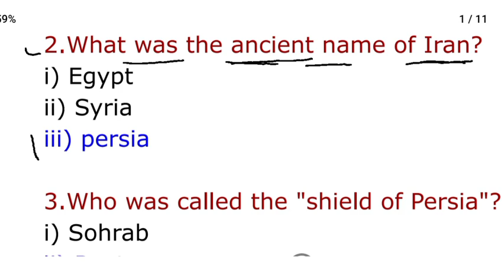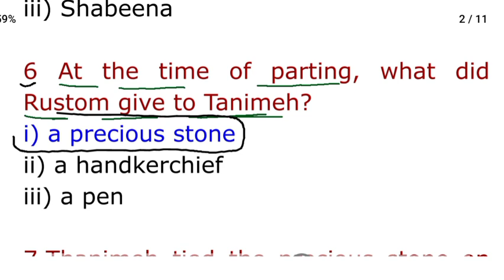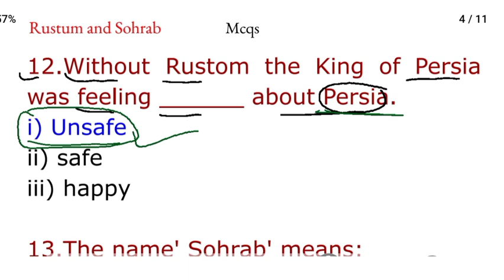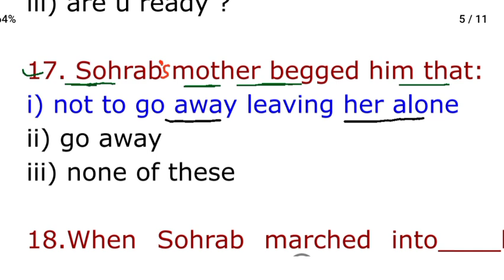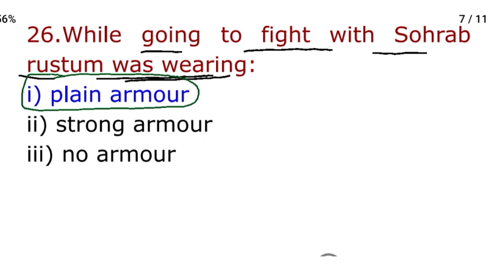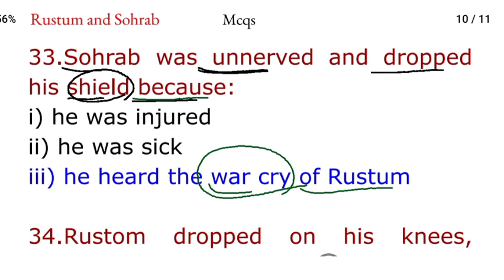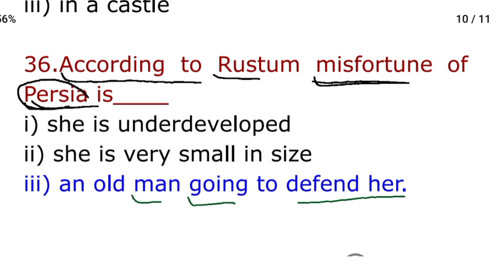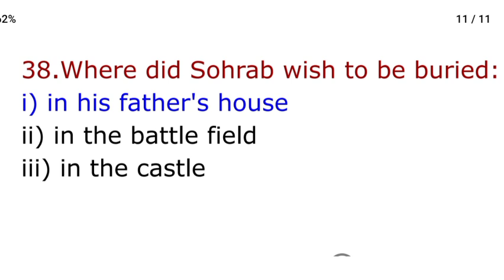rustum and sohrab class 8th mcq l rustum and sohrab class 8th mcq questions l tulip series l ncert l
About this video:
This video is made for Class 8th students of Jammu and Kashmir. In this video we have discussed the mcqs of chapter "rustum and sohrab'' class 8th english. Any question regarding this chapter "rustum and sohrab" class 8th english is cleared.